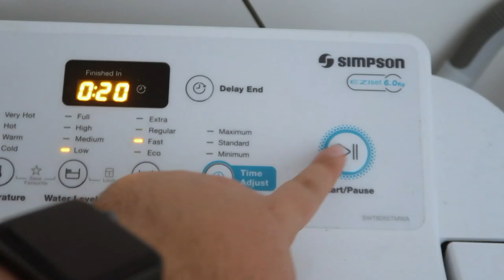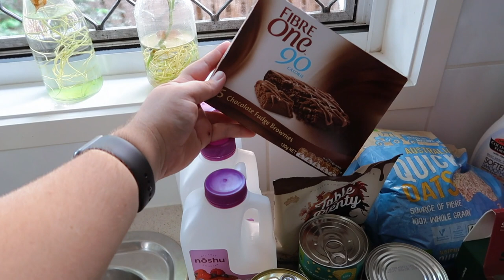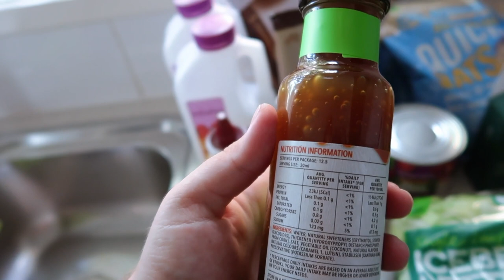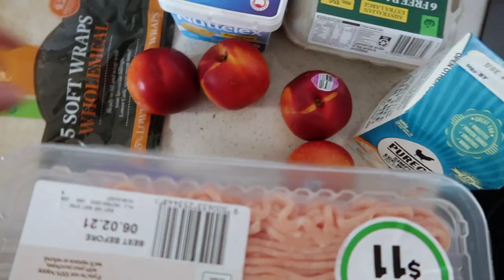WEEKLY VLOG - workouts, grocery haul + one of those weeks.. 💛 Georgia Richards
back with another weekly vlog!!! 🥳

DC: GEORGIA10

Naked Harvest: LOVEGR
Native: GEORGIA7

G xx

'Let all that you do, be done in love.' - 1 Corinthians 16:14 💫